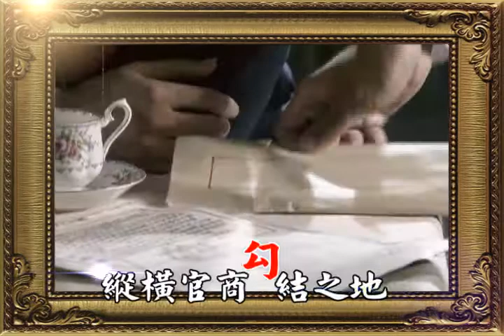緯來育樂台 上海上海上檔篇日期版